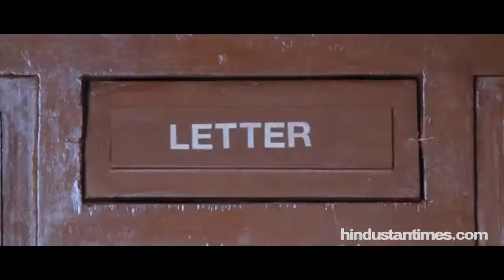Ab Tak Chhappan 2 review- Even Nana Patekar can't save this unimpressive sequel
Like the original, this one too, Ab Tak Chhappan 2 is about the unholy politician-police-underworld nexus. n the first edition, Sadhu was up against both the criminals and the moles in the police department. This time, it’s more straightforward and hence more centred on Nana Patekar. This over dependence on Nana Patekar doesn not help the movie which is almost a replica of the original. However, it offers thrilling scenes and a good first half. Still, it’s not an unwatchable film.